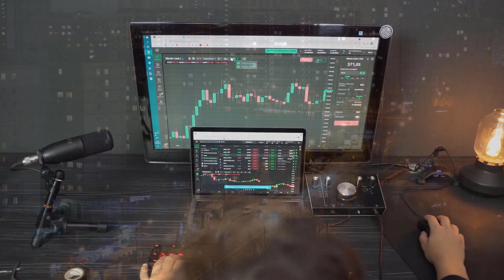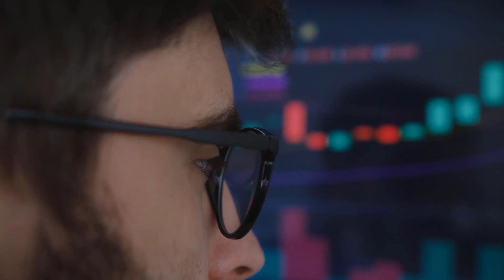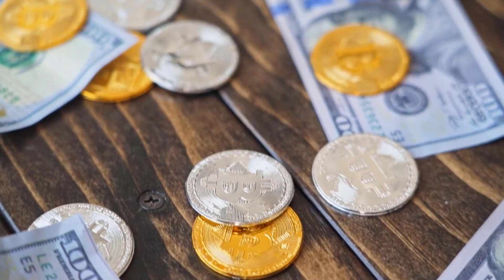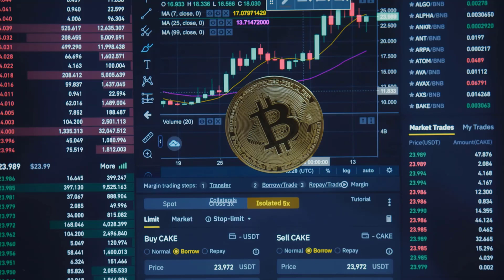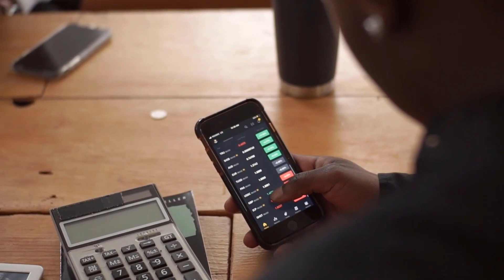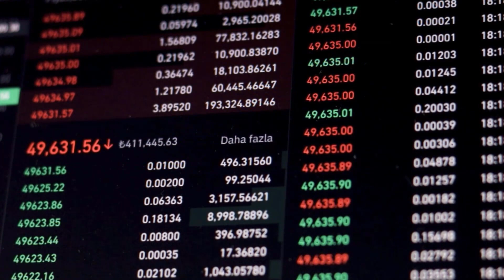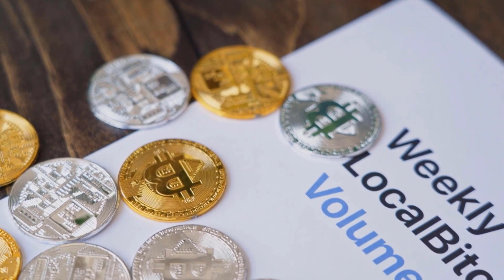Shocking Revelation About AMP That Will Change Everything You Thought You Knew!